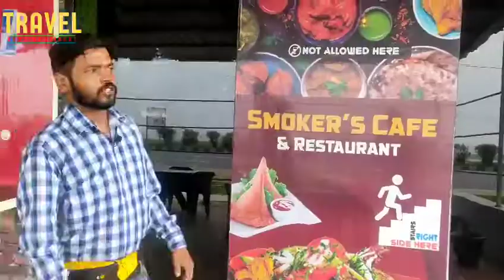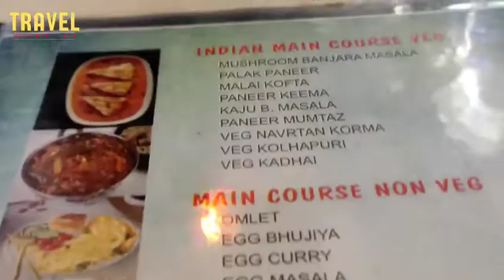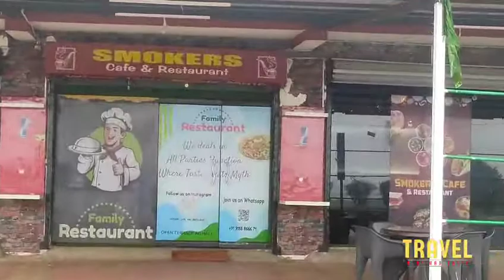एक रेट्रोरेन्ट जहा से दिखते हैं धुर्वा डैम का बेहतरीन नजारा ||Family Restaurant at Dhurva Dam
Dosto ye restaurant dhurva dam ke pas ring road ke side me hain. Ye ek family restaurant hain . Is ke upar se dhurva dam ka Adhbhut najara dil hai deta hain. Dekhiye.

Where is Dhruva dam?
What is Dhurwa?
What is the Pincode of Dhurwa Ranchi?
When was Dhurwa dam built?
What is the pin code of Hatia?